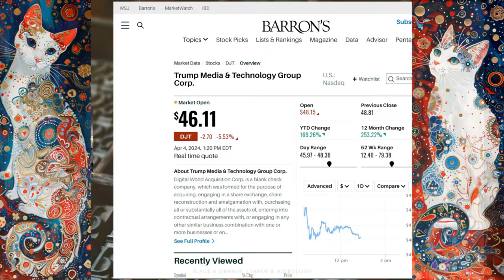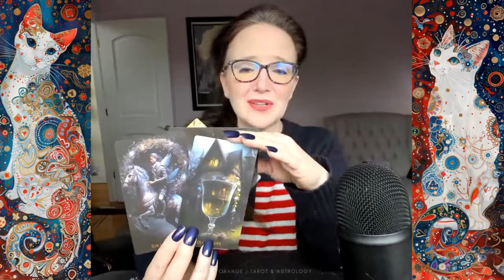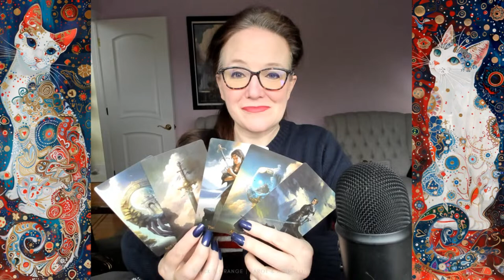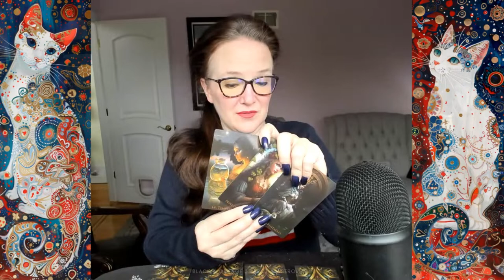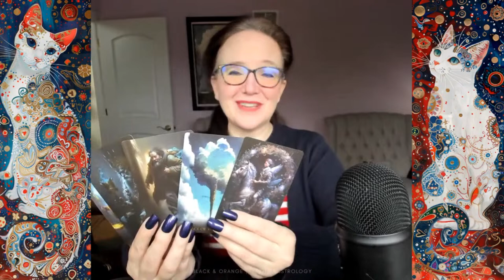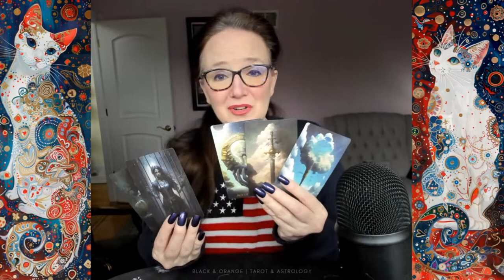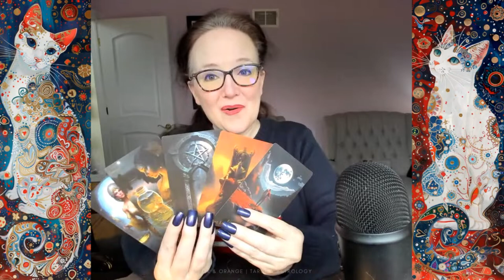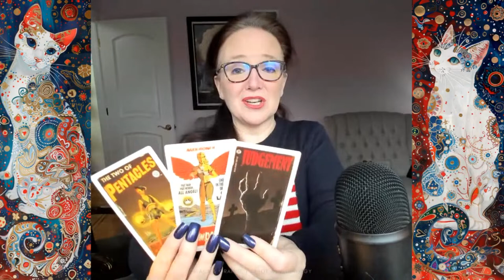Cease (Mis)Fire? From Russia With Likes. The Trump Sheikh-Down. & More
AMAZON WISHLIST (Autumn & Kitties)
AMAZON WISHLIST (Sarah - Household)

🖤🧡TODAY'S READINGS
00:00 Welcome!

• FROM RUSSIA WITH LIKES
4:35 ​​Truth Social has links with Russian money. Will there be any consequences for Dummy with this news coming out?

• TRUMP'S BOND BID BOUNCE BACK
11:40 ​​Trump's $175 million Bond was rejected - What's next for the court, Will Trump get another extension?
15:00 ​​As for the bond being rejected it requires financials from the bonding company as well as a couple other things. Will they submit their financials? If so, will that cause problems for them?
​​18:00 🤣The court rejected Dummy's 175M bond payment for failure to include bond co-financial disclosure. Is he so steaming mad that nearby popcorn packs are exploding?

• THE SHEIKH-DOWN
21:25 ​​NY Post reports Trump has been in contact with Saudi Crown Prince MBS - Why? Was Trump wanting a loan? Trying to secure a place to live in exile?
29:00 What does MBS think of Trump & his chances of retaking the WH?
32:00 ​​Trump is hosting a big dollar donor fundraiser on Saturday. He is expected to earn $43 million dollars. Will this live up to expectations and will his campaign become equal to Biden’s fundraising?

• FLORIDA
40:30 Will Florida voters support a new abortion amendment now that their Supreme Court has upheld a 6-week abortion ban, but also allowed a ballot measure to go forward in November?
48:00 Can Hinky cover Stinky's bond officially?

• INTERNATIONAL/WORLD
58:45 Potential ceasefire in Gaza?

• TRUMP LEGAL
1:07:30 Jack Smith & Cannon?
TODAY'S TAROT DECK • The Pulp Tarot •

• 5 Cent Tarot Deck •
• Morgan-Greer Tarot •
• Mystical Moments Tarot •
• One World Tarot •
• The Pulp Tarot •